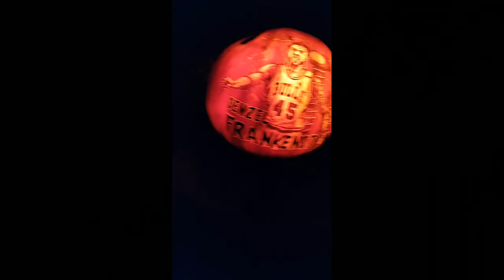Night of 1,000 Jack-o'-Lantern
More than 1000 hand craft led lit pumpkins are put on display at Chicago Botanical Gardens